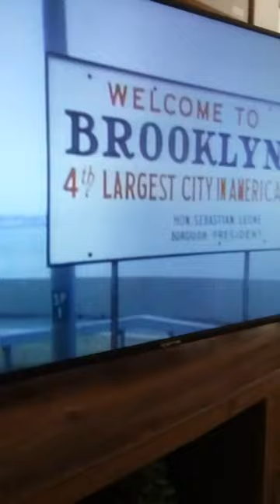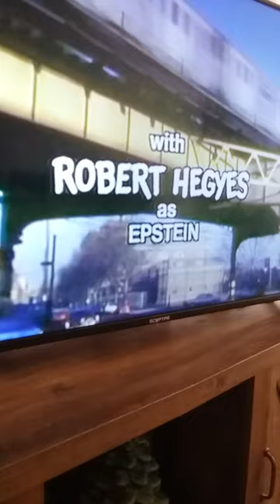Welcome back kotter theme song s mix on Antenna t.v